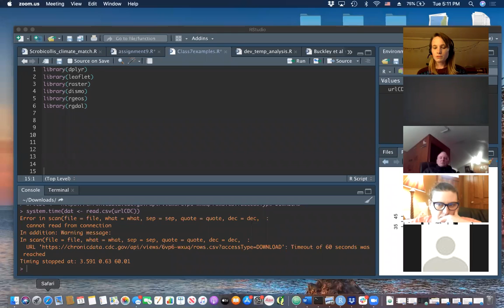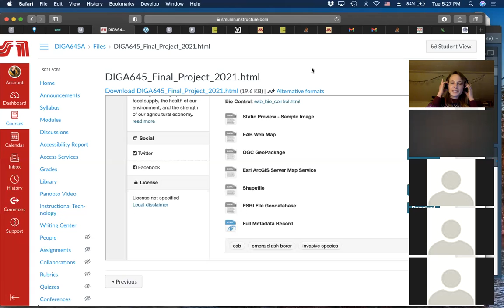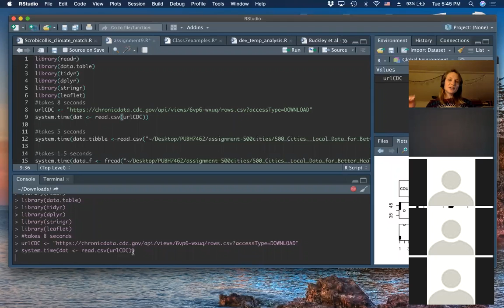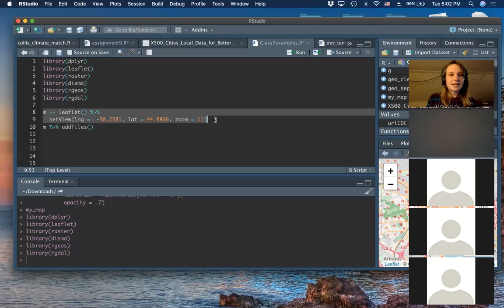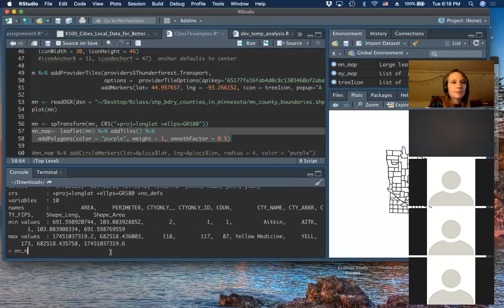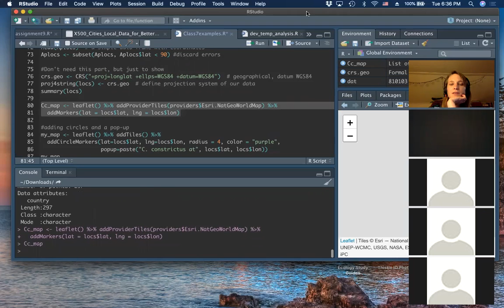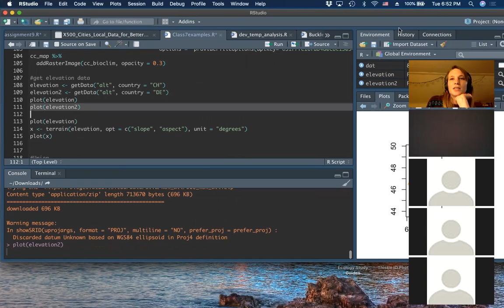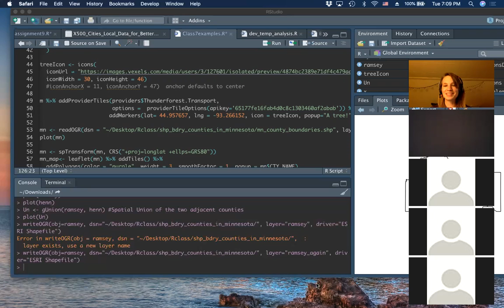DIGA645 - Week 7 Materials - LIVE Class Session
Recorded SP21